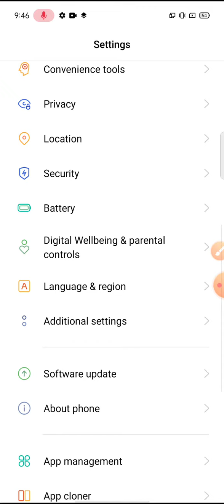how to show check the battery percentage in reame narzo 20 pro me battery percentage Kaise Dekhen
how to see check the battery percentage in reame narzo 20 pro me battery percentage Kaise Dekhen